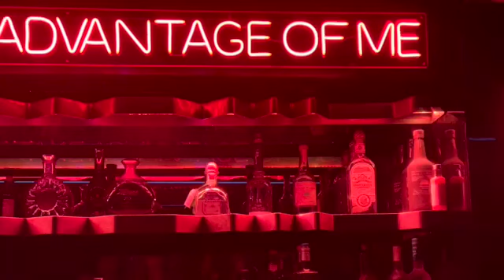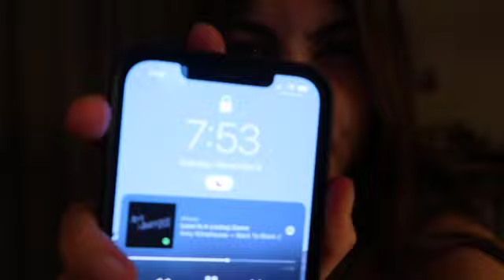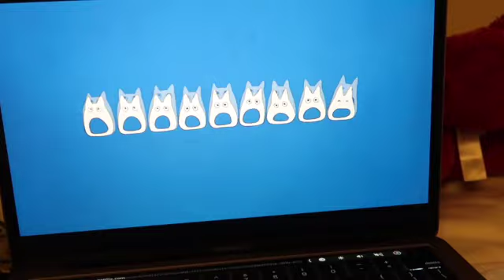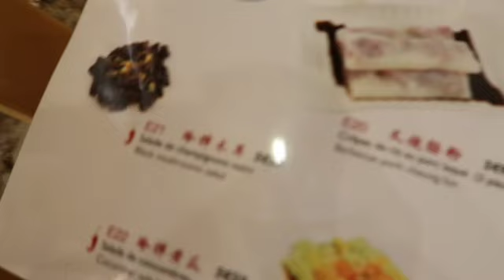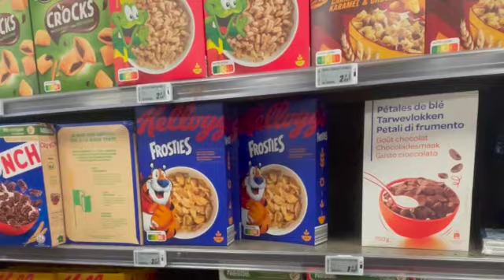a week in paris with me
week in paris with me n friends !

this video includes things such as outfit ideas, fun activities, and good food
happy to be vlogging again

xoxo - Olivia

socials-
pintrest - oliiviiaramirez